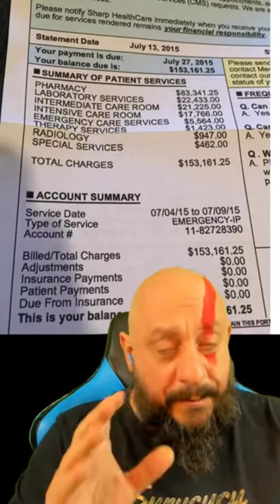Picada por cobra Cascavel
Este canal é dedicado às pessoas que amam animais, especialmente a fauna silvestre e adora assistir vídeos de bichos. Bichos fofos, outros nem tanto... mas certamente interessantíssimos! Vídeos de flagrantes, de encontros ao acaso ou produzidos de maneira amadora ou profissional, vai ter de tudo!!! Com registro dos mais variados momentos de animais domésticos ou silvestres. Você vai adorar!